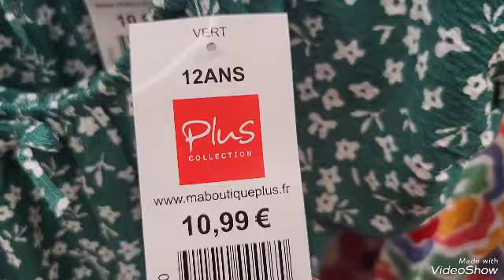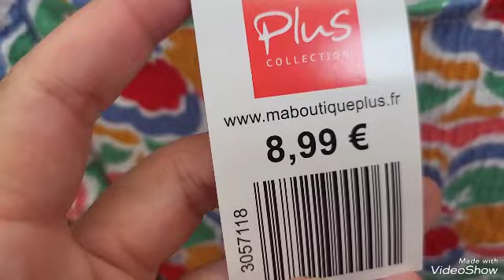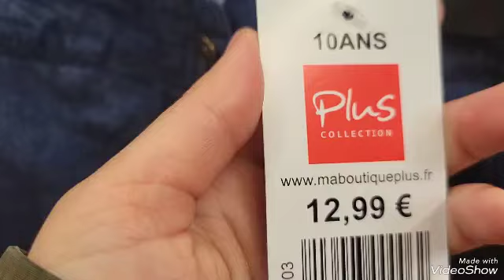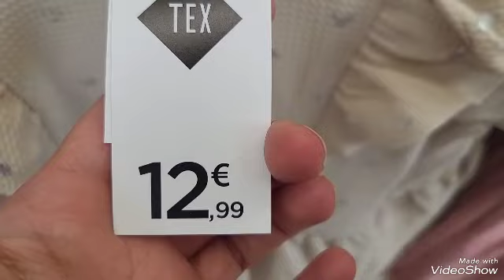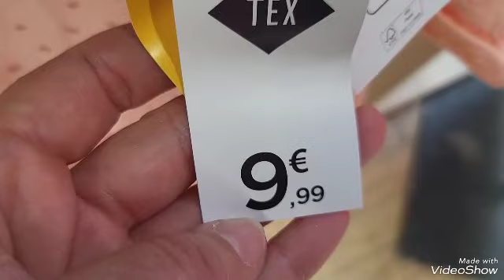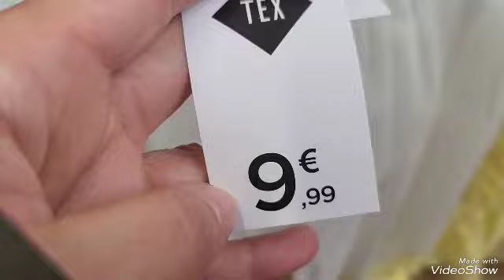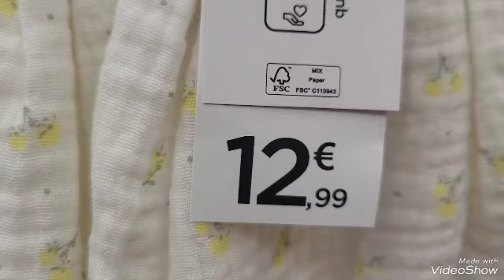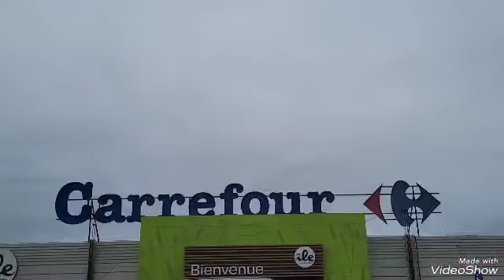CARREFOUR. Collection vêtements Filles, Illzach île Napoléon, 19/04/23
compte Instagram :avenueshopping68